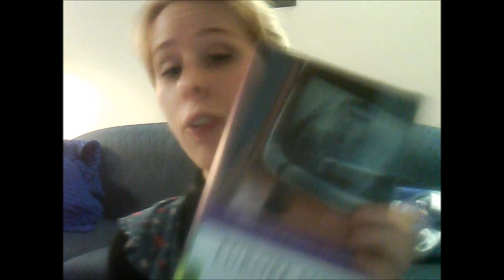Bucket List Classes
Any classes on your college bucket list? Classes you wish you had taken in college?